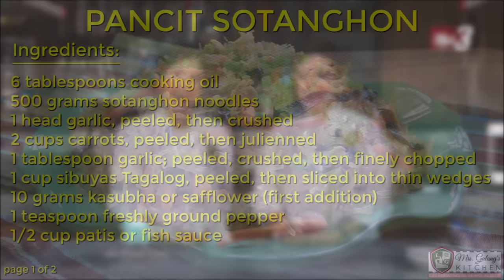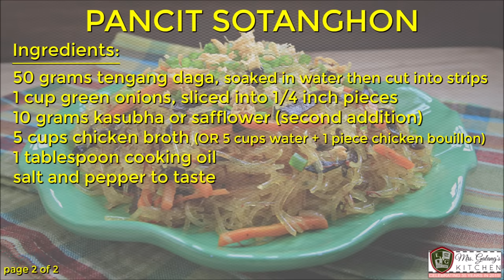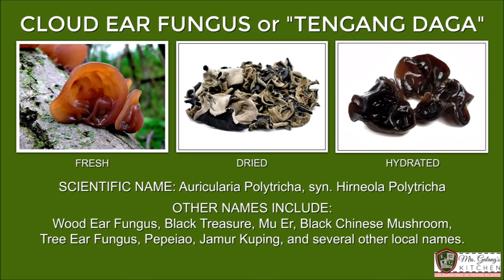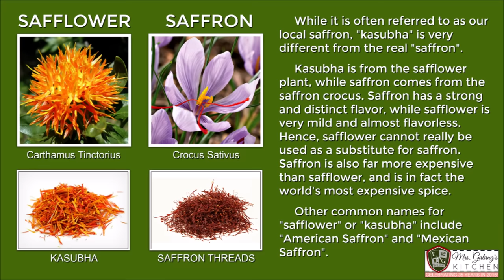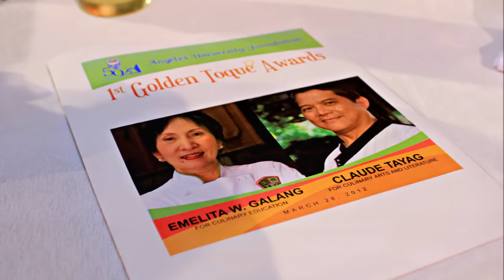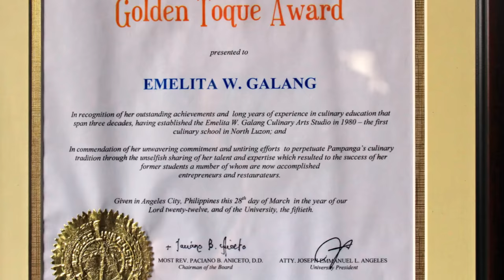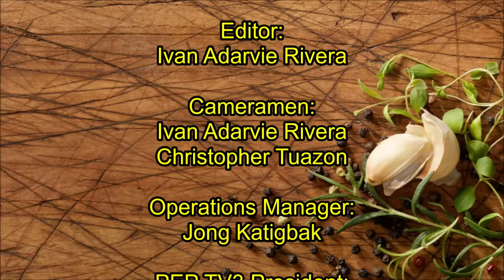PANCIT SOTANGHON (Mrs.Galang's Kitchen S10 Ep6)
Not the soup, but a dry version of the all-time favorite sotanghon. This recipe is also meatless, but not short on flavor. If you love pancit, then this definitely is a must-try!